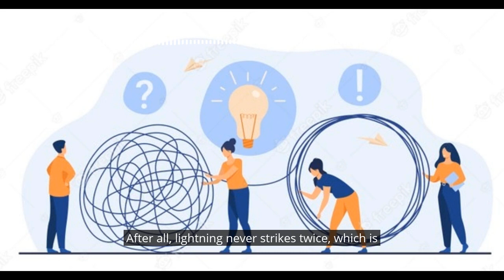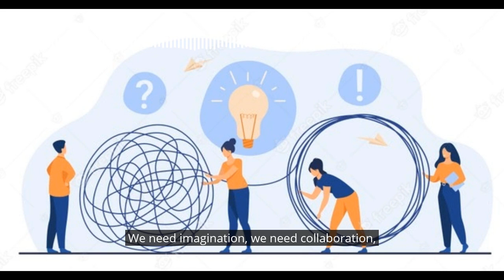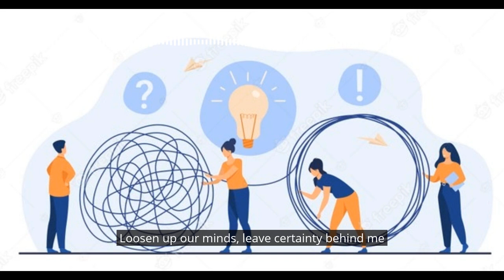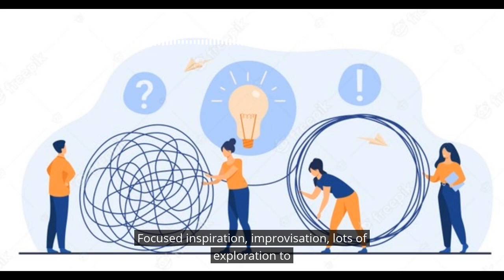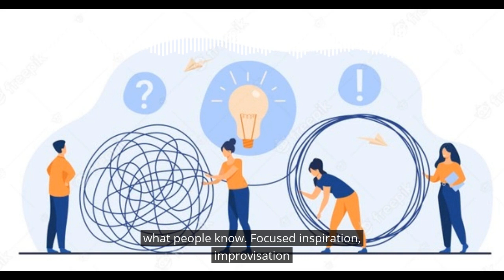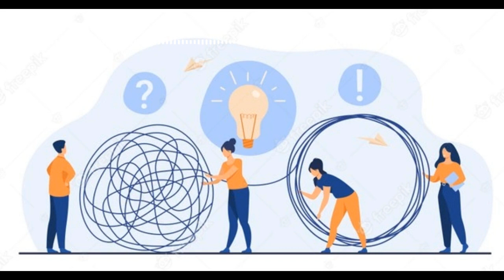Innovation in crisis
This formed part of my keynote session with Tim Minshall at the R&D Management conference last week. Their title was 'Innovation in an era of disruption' and Tim and I were exchanging ideas on how we might learn from the many innovation responses to the current pandemic crisis - and carry some of those lessons forward. Cue for a song to distil some of the key messages.